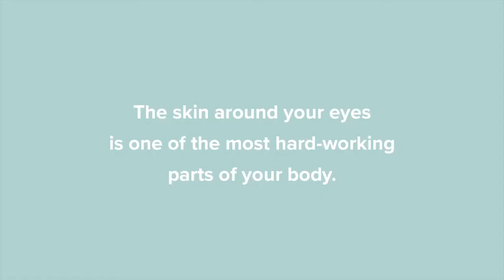Why should you use ageLOC LumiSpa & IdealEyes